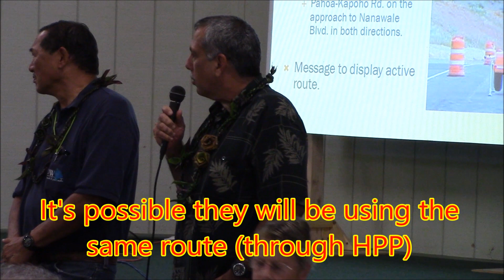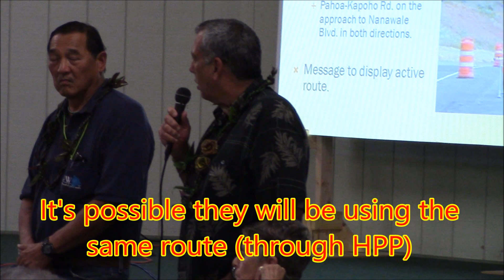PGV will move pentane through HPP